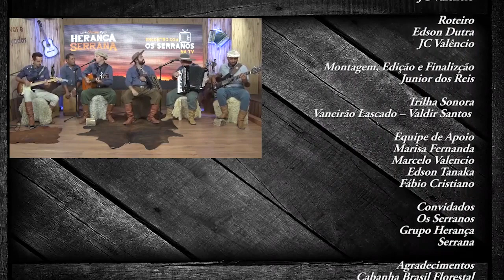Herança Serrana - "Terra Gaúcha" 🎹🎶 Encontro com Os Serranos na TV! 📺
Herança Serrana - "Terra Gaúcha" 🎹🎶
Composição: Jesus Marques - Cleber Marques.
Programa Encontro com Os Serranos na TV! 📺
Produção: Grupo Mídia A.